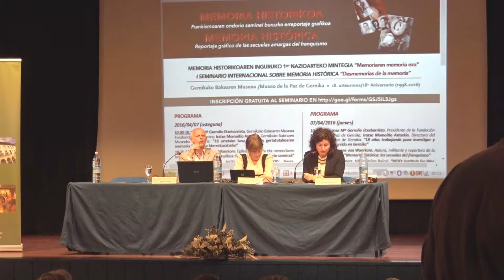Aurkezpena: Memoriaren memoria eza // Presentación: Desmemorias de la memoria 2016/04/07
Gernikako Bakearen Museoko zuzendaria den Iratxe Momoitioren aurkezpena mintegia hasterakoan.
Memoria historikoaren inguruko 1. nazioarteko mintegi hau "Memoriaren memoria eza", 2016ko apirilaren 7an izan zen eta "Memoria historikoa: Frankismoaren ondorio saminei buruzko erreportaje grafikoa" erakusketarekin lotuta dago. Erakusketa Gernikako Bakearen Museoan egongo da 2016ko apiriletik irailera.
Presentación del seminario de la mano de la Directora del Museo de la Paz de Gernika Iratxe Momoitio.
Este I seminario internacional sobre memoria histórica titulado "Desmemorias de la memoria" y que se celebró el 7 de abril de 2016, se enmarca dentro de la exposición "Memoria Histórica, reportaje gráfico de las secuelas amargas del franquismo" que estará expuesta en el Museo de la Paz de Gernika (abril-septiembre 2016).